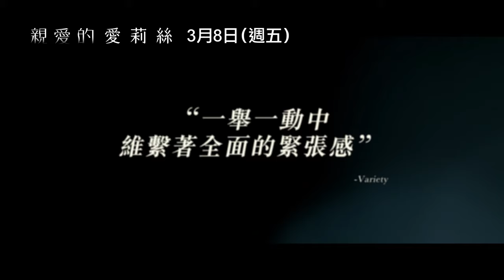多倫多國際影展正式入選！安娜坎卓克主演【親愛的愛莉絲】Alice, Darling 3月｜三立娛樂星聞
★訂閱【女孩要幹嘛】甜寵浪漫戲劇看到飽